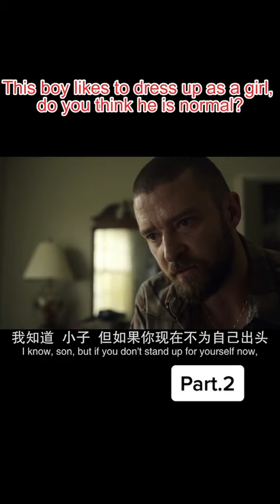Best movie to watch